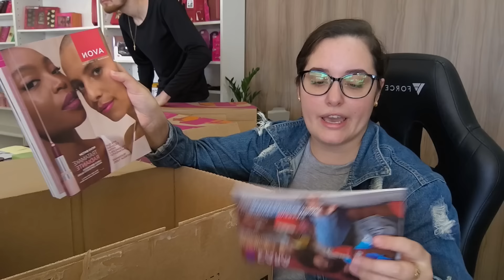MEGA ABERTURA DE CAIXA NATURA 15 CAIXAS